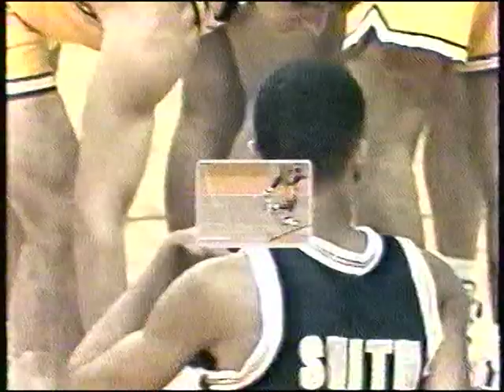L.S.U vs. Georgetown 1989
Chris Jackson and his Tigers uspet Georgetown at home.